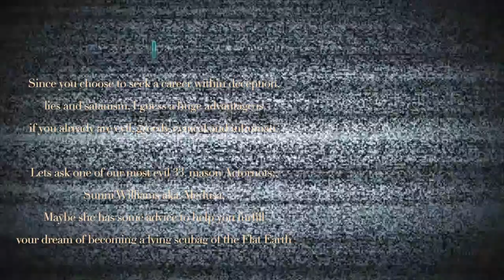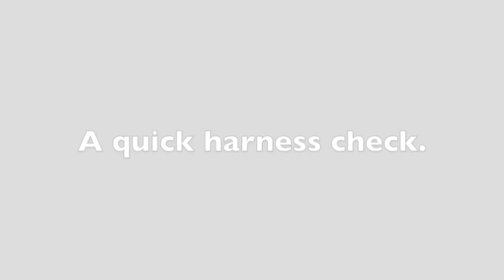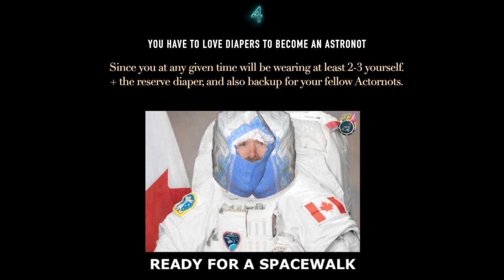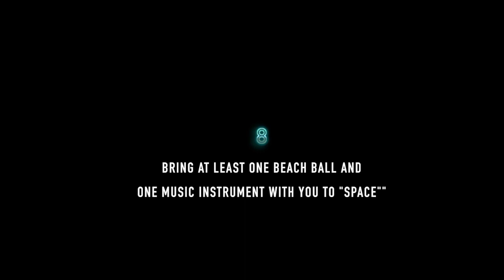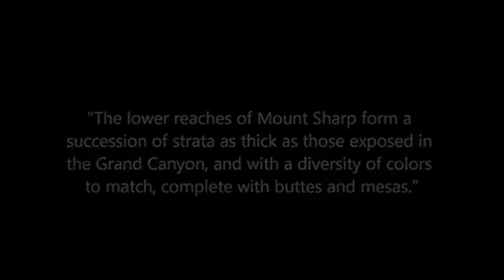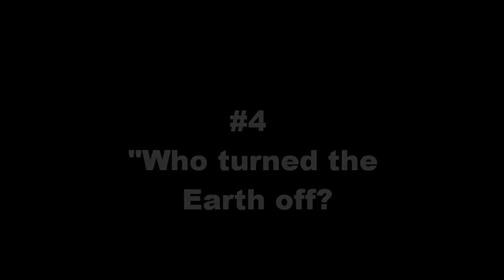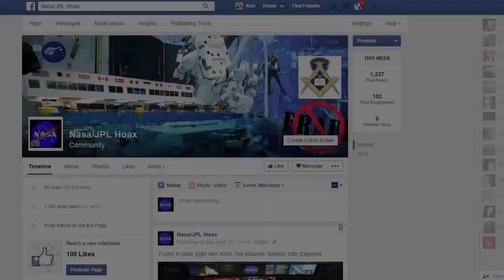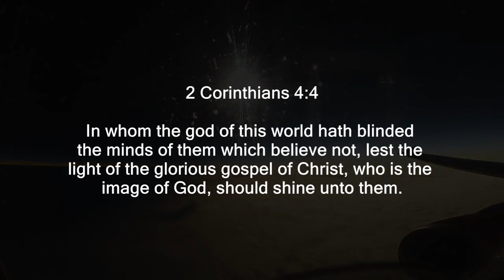Flat Earth video 33 - The AstroNOT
The AstroNOT - Flat Earth video 33

Take care!
Peace & Love from TET